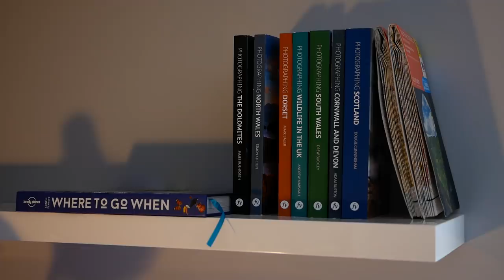The PERFECT Photography office!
I've wanted an office to edit my photos and store my camera gear in for years. It's a bucket list dream come true. So, this video is a run down on my small but perfectly formed studio/office/gear cupboard/video making space/nap room.

Gear:

Leica 8-18
Panasonic G80/G85
Canon Pro 10s
Shotgun Mic
Big Tripod
Red camera strap
Anker Charger
Bose headphones
Cleaning blower
Panasonic 20mm
UV, Polariser, ND8, N81000 combo (46mm)
ND kit (58mm)
Schott polariser and UV (58mm)
DJI Mavic Air
Lav Mic
Polar Pro filters
Memory card wallet
Messenger Bag (Sandstone)
Mic stand
Hard Drives
Tiny Softbox